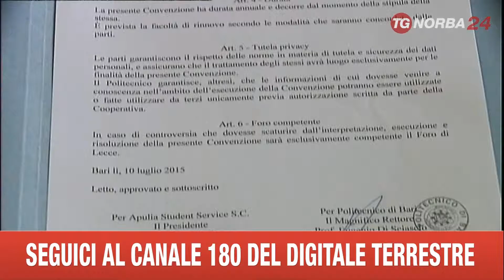BARI POLITECNICO ACCORDO ALLOGGI STUDENTI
SI CHIAMA “CERCO ALLOGGIO PUGLIA“ ED È IL PROGETTO NATO PER AIUTARE GLI STUDENTI UNIVERSITARI FUORISEDE A TROVARE CASA FAVORENDO L’INCONTRO TRA DOMANDA E OFFERTA. IL POLITECNICO DI BARI E' LA PRIMA DELLE 5 UNIVERSITA' DELLA REGIONE AD AVER ADERITO ALL’INIZIATIVA.